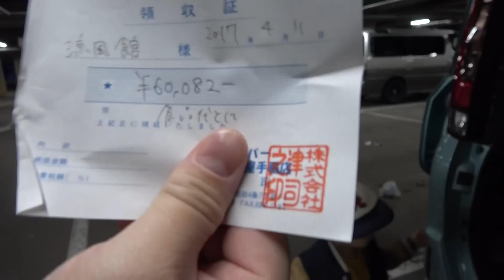お待たせ！くに君と業務用スーパーに大量買出しだ！！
くに君と業務用スーパーに行って来たよ！
息子よ、これが小売りのサンクチュアリ、業務用だ。